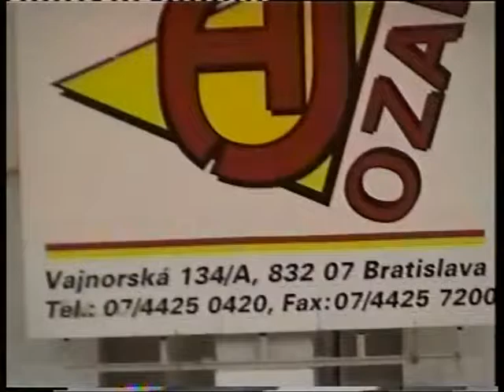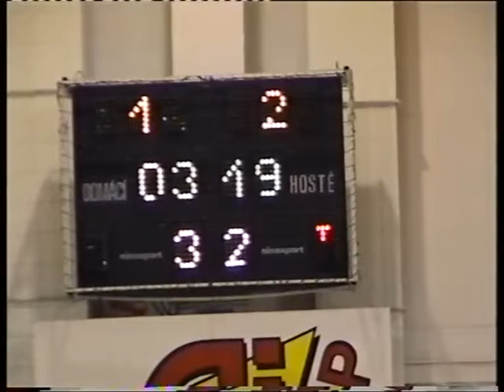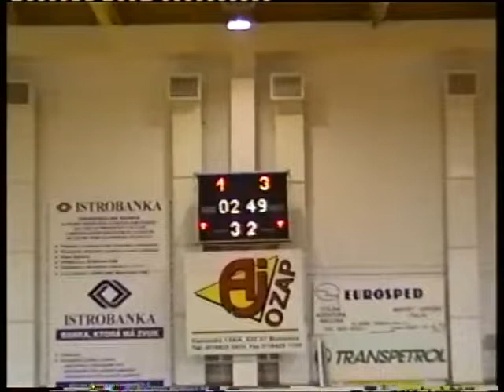ARCHIVE 2001 Perpetuum - Pinerola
TJ Perpetuum Bratislava - Pinerola Bratislava 1-3
Slovakia Futbol Sala (FIFUSA) league game, Bratislava, hall Mladost, 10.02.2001
Team Perpetuum:
1 Gašparovič - 9 Sepeši, 5 Sakal, 13 Anda, 8 Mikita, 10 Borovský, 3 Jalakša, 2 Rottko, 5 Gulyáš (Bednárik, Porubec)
Coachs: Ján a Jaroslav Kabát (Fresser)
Team Pinerola:
1 Weiss - 10 Strapek Braňo, 8 Galla (Kiky), 20 Strapek Július, 18 Prokopec - 17 Hanzel Mário, 2 Škorec Braňo, 3 Švihorík - (Stanko, Masný)
Coach: Zwinger

Referees: Jozef Morávek, Jozef Rosa
Timekeeper: Berček

1 - 0 17:00 Jalakša
1 - 1 25:00 Braňo Škorec
1 - 2 27:00 Galla
3 - 1 57:22 Švihorík